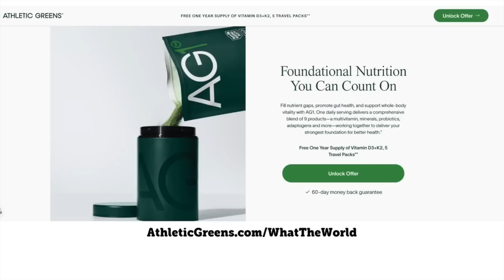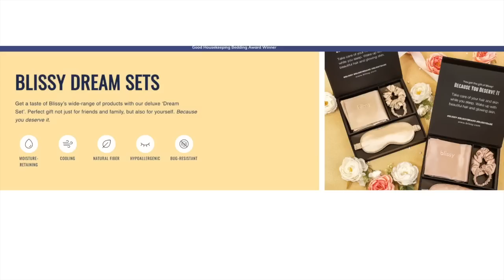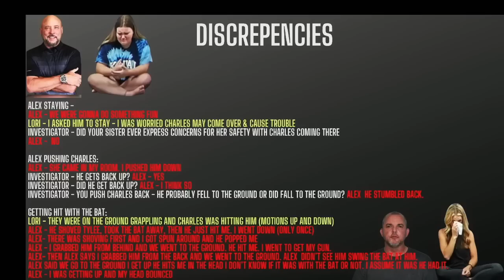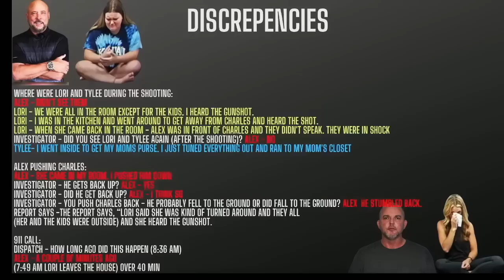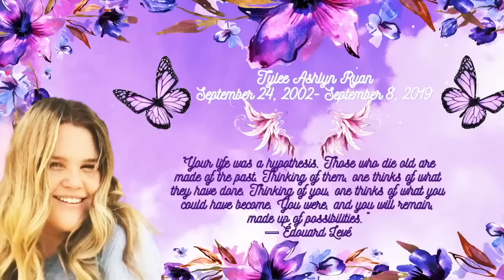Lori Vallow Crash Course: Part 7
We break down Lori and Tylee’s police interviews the day Charles was murdered and also go through discrepancies from all of their interviews.